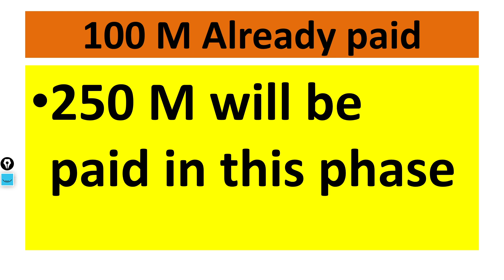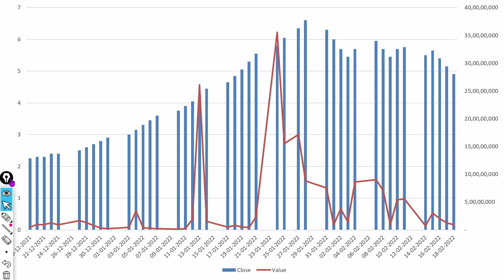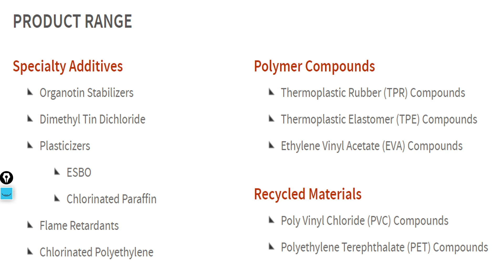PENNY STOCKS TO BUY NOW | BEST PENNY STOCKS BUY NOW 2022 | DEBT FREE PENNY SHARE (Vikas Ecotech)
In this video we will learn about Vikas Ecotech is a leading provider of high-end speciality chemicals to customers across the world. We are passionate about finding innovative solutions to the most pressing environment and safety challenges of our times.

We leverage world-leading technology and chemical science to create value-added safer alternatives in product applications across industries.
Vikas Ecotech is an emerging player in the global arena of the high end specialty chemicals players. We are passionate about addressing customer requirements and offering eco-friendly and technologically superior products.

7. How to earn daily Rs. 2000 risk free by Option selling (PUT & CALL option writing)
0:02 Introduction about the company
0:36 - Fundamentals of the stock
01:08 - Technical Analysis of the stock
02:03 - Our Recommendation
02:44 Conclusion

Yours
At YouTube Channel Share Latest News Trader
ShivKumar VermaTraders